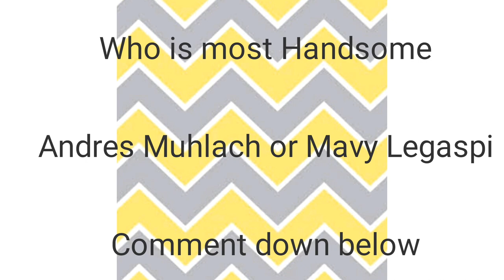Andres Muhlach and Mavy Legaspi 1 to 20 Glow-up Transformation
Andres Muhlach father is Aga Muhlach and Mavy Legaspi mother is Carmina Legaspi